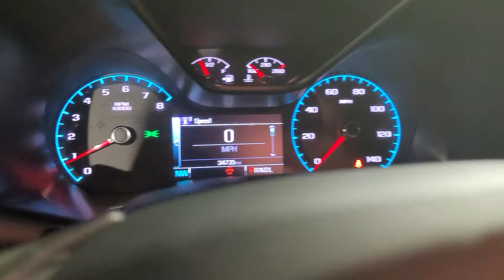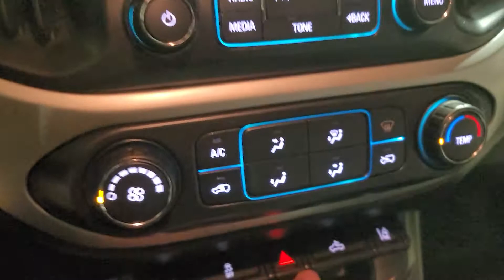2018 Chevy Colorado